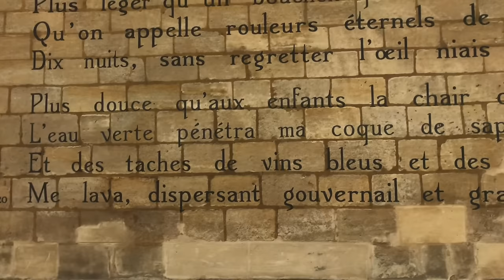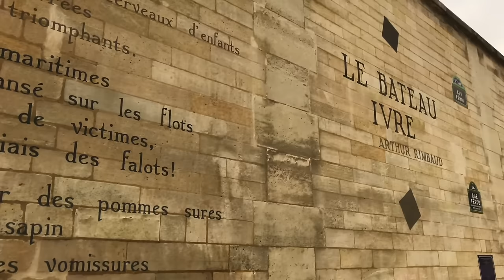Ma musique pour "Le Bateau ivre" de Arthur Rimbaud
Nième arrangement de ma musique pour "Le Bateau ivre" de Rimbaud.

Le passage:
Re ⇨ Si♭/Fa ⇨ Re ⇨ Si♭/Fa ⇨ Si♮m ⇨ La ⇨ Re
aux mesures
01:42
et
04:26
ressemble carrément à la fin de "Im Abendrot", 4ème des "Vier letzten Lieder" de Richard Strauss, e.g. non ?

On pourra aussi comparer à la version unplugged de 2018 (qui n'inclut pas encore les accords 'empruntés' à "Im Abendrot", toutefois)